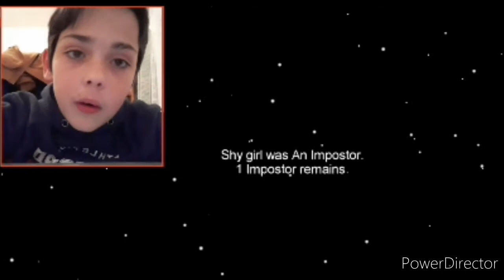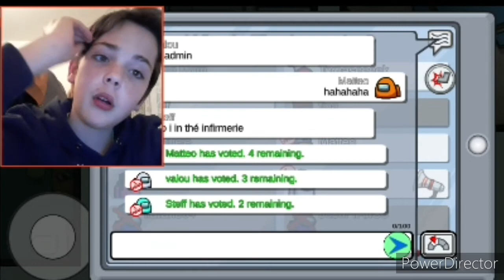JE me FAIS PASSER pour L'IMPOSTEUR sur AMONG US !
Merci a vous de suivre mes vidéos.